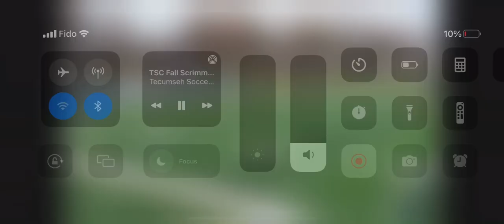December 5, 2021